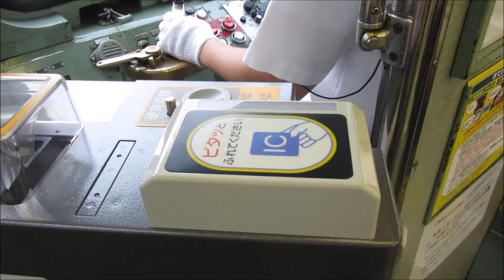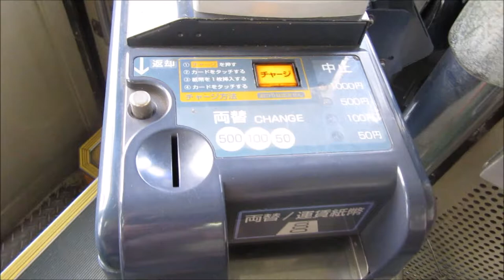JapanTramways Straßenbahnen - Tokyo, Osaka, Hiroshima - 都電荒川線 - 阪堺電気軌道 - 広島電鉄株式会社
Streetcars in Tokyo, Osaka and Hiroshima